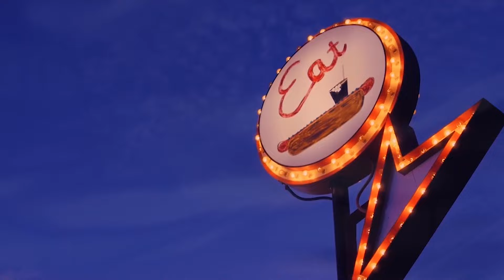Frida Raw - Love Me, Oliver Dam - Cabello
Deephouse Playlist Mix made with Love by Sad Music Video Youtube Music Channel:
00:00:00  |  01. Frida Raw - Love Me
00:02:12  |  02. Oliver Dam - Cabello

We have best of tropical deep house music like 'Frida Raw Love Me' for chillout lounge or any summer day of your life. In this summer mix we have also 'Oliver Dam Cabello', a vocal song extracted from a Mega Hit compilation of vocal deephouse. Even if you run, study, read a book this vocal deephouse bass boosted '' song can make you have very happy devine feeling about life. Theese first four tracks from this summer mix can be best for car music also, on a long ride, in your holiday at the Ibiza beach. The fourth vocal song of the deep chillout playlist mix is '' and have a very sweet vocal and is in tropical deep house music style of 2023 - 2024. Sometimes there are bass boosted or electro house music in the playlist mix.